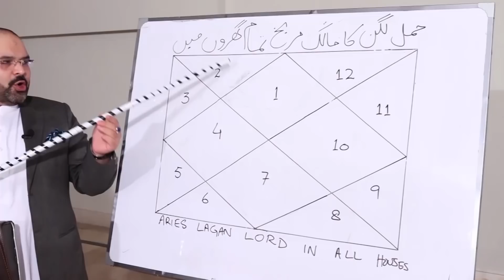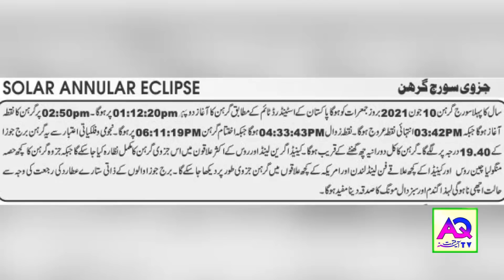10 June جون 2021 | Daily horoscope| Aj ka Din Kaisa Rahe ga | Astrologer Ali Zanjani | AQTV